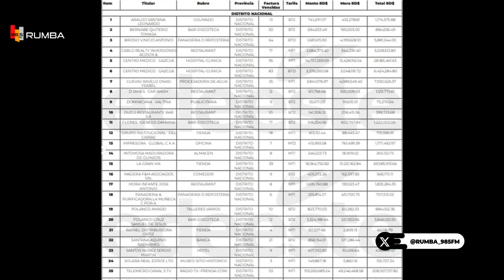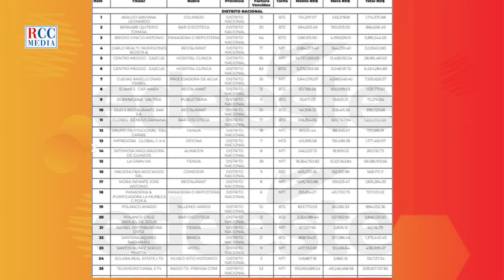"ESTA SOCIEDAD NO PUEDE CONTINUAR CON UN CÓDIGO DEL SIGLO XIX" ELVIN CASTILLO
CONCURSO 🚨 ¿Quieres ganarte un aire acondicionado? O ¿prefieres bonos de compra?🧐

Rumba985fm te premia con un aire acondicionado o Bonos de compra ¿Cómo participar?

Fácil, solo debes seguir los siguientes pasos ⬇️

✅ Comenta listo en esta Publicación
✅ Envía por DM tus datos y una captura de que seguiste estos pasos para registrar tu participación (nombre, cédula y teléfono)

Términos y condiciones:
- Participante debe ser mayor de 18 años
- Presentar cédula a la hora de recoger premio
- De no poder contactar algún ganador o ganadora seleccionaremos otro al azar

El ganador se escogerá jueves 25 de julio